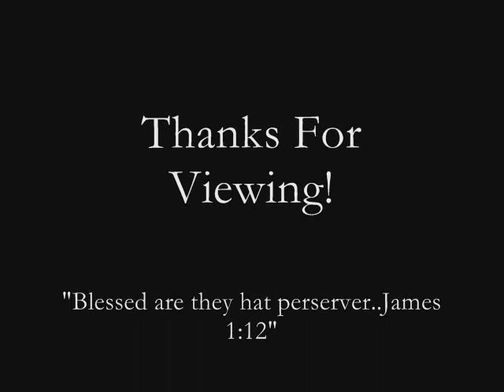Gladys Beamon Gregory- Tell The Angels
Gladys Beamon Gregory of the Little Lucy Smith Singers, pictured, gives a very down home version of "Tell The Angels", a Golden Age of Gospel Standard.

*Side not, Lucy Smith, who was the* leader of the group Gregory sung with, was the step-daughter of Roberta Martin!